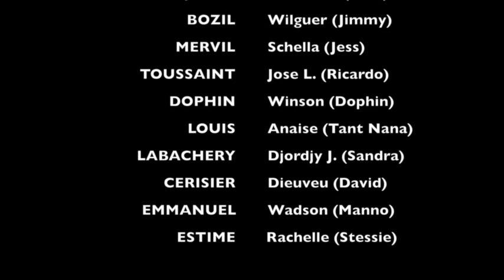Le secret mini serie Saison 3 episode 10